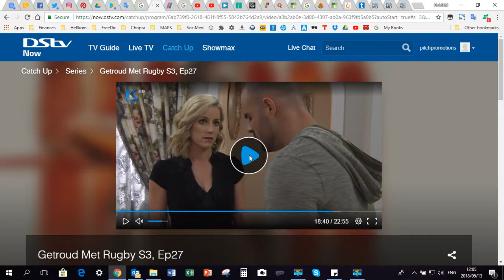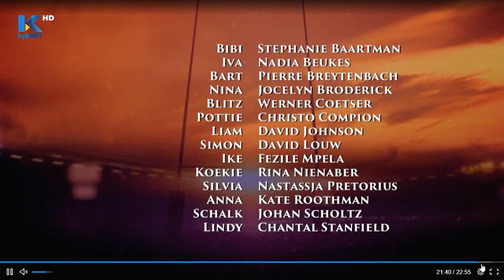Heidi Mollentze - Getroud met Rugby